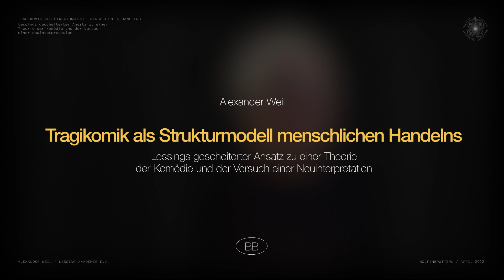Tragikomik als Strukturmodell menschlichen Handelns | Alexander Weil bei der Lessing Akademie e.V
Ein Vortrag von Alexander Weil an der Lessing-Akademie in Wolfenbüttel über die Frage des Komischen, Lessings übersehenes Antwort auf seine eigene Frage nach der Typisierungstendenz der Komik, ihrer spezifischen Beschaffenheit und der Lösung des Katholou-Problems nicht nur mit Lessing, sondern auch mit seinem ewigen Bezugspunkt in Fragen zur Bühne, Aristoteles, seinem Vorgänger in Sachen Tragikomödie Denis Diderot, aber auch Richard Hurd, Hegel und andere...

Der Vortrag basiert auf einer längere theoretischen Abhandlung von Alexander Weil.